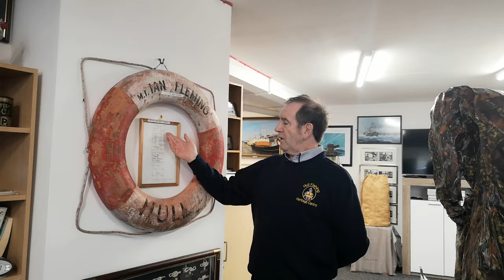Hull Fishing Heritage Centre - The Ian Fleming Tragedy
Chairman of Hull Bullnose Heritage Group describes his experience as a 17 year old deckie-learner on board the Hull Trawler Ian Fleming on Christmas Day, 1973